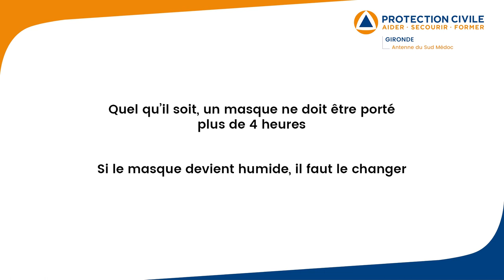Covid 19 : Utilisation du masque de protection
Cette vidéo, réalisée en collaboration avec la ville de Saint-Aubin de Médoc, va vous présenter la mise en place
 d’un masque à usage unique et réutilisable avec
élastique ou à lanière.

Tournée lors du confinement après une de nos missions,
 les gestes barrières ont été respectés.